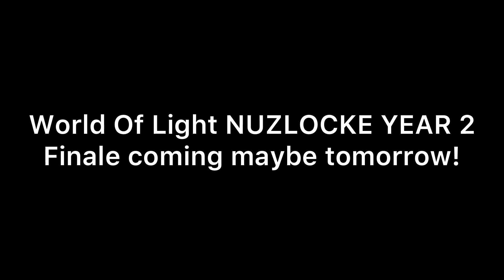The World Of Light Nuzlocke Is Coming To A End…